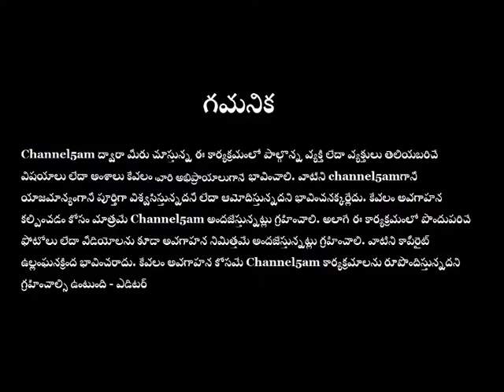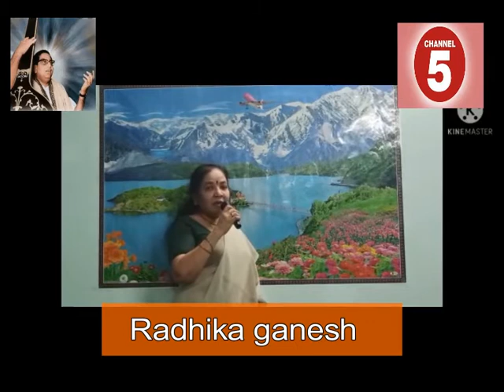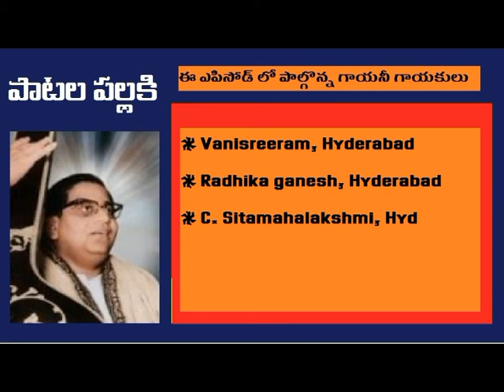Patalapallaki - ep2 (Ghantasala)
ఘంటసాల పాటల పల్లకి ఎపిసోడ్ 2లో ఘంటసాల మాష్టారిని తమ గాత్రంతో స్మరించుకున్న గాయనీగాయకులు...
1.Vanisreeram
, Hyderabad
2. Radhika ganesh, Hyderabad
3. C. Sitamahalakshmi, Hyderabad
 *2021 ఫిబ్రవరి 2వ తేదీన ఉదయం 10 గంటలకు తొలి ప్రసారం)